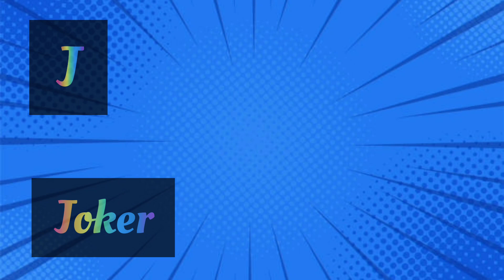English alphabet |Learn Alphabet A to Z | ABC Preschool Book Learning A for APPLE Phonetics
Your query:
abcd
a for apple
A B C D for toddlers
Learn letters
abcdefg
English alphabet
abcd cartoon
nursery rhymes
abcd rhymes
abcd alphabet
abcd
a b c learning
 Phonic song for kids
 Phonic song for Toddlers

abcdefg
abcd varnamala
ए फॉर एप्पल बी फॉgoluketvर बॉय
वर्णमाला